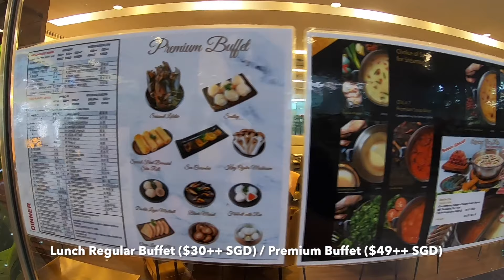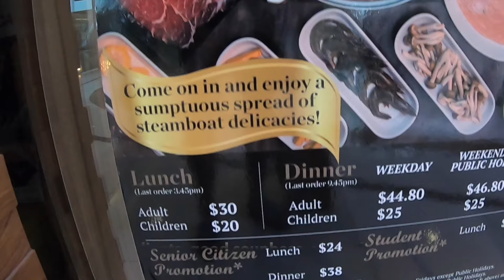Thai Chinese Hotpot Buffet at COCA, Singapore (July 2019)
Originated from Bangkok, COCA Restaurant first opened its doors in Singapore in 1987 and remains well-known amongst Singaporean diners as an established Thai-Chinese hotpot restaurant.

By marrying authentic Thai cuisine with traditional elements of Cantonese home-style cooking, it is COCA’s distinctive flavours which resonated well with many through the decades.

Take your pick from COCA’s scrumptious House Specialties such as Fish Glue, Shrimp Paste and Handmade Dumplings, along with an endless array of fresh seasonal vegetables, meat, and seafood offerings.

These info are all from COCA's website. We had their Regular Lunch Buffet ($15++/pax) at the Kallang Leisure Park outlet. The premium option is additional $19.

Meats are not super premium quality but way better than average. Service is quick and efficient. Sauces and soup refills are free flow. Extremely value-for-money. Would definitely recommend this place!